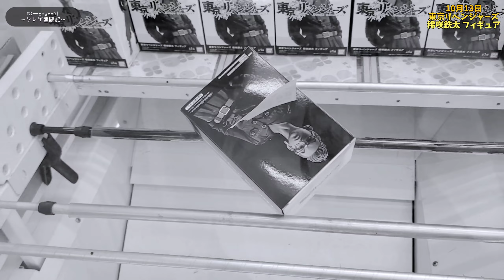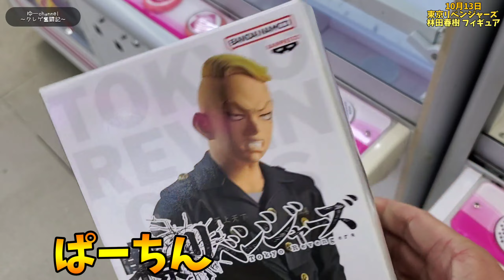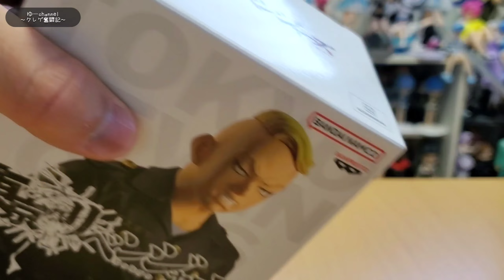【クレーンゲーム】この形でも取れちゃう!?倉庫店の醍醐味は…これです!!【東京リベンジャーズ 稀咲鉄太 稀咲鉄太 林田春樹(ぱーちん)】【万代書店 鈴鹿店】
今回はクレーンゲームにて東京リベンジャーズから
憎きキャラ…稀咲鉄太そしてぱーちんこと林田春樹が登場したので
クレーンゲームにて獲得を目指していきます!!
プライズ化するとは思っていなかったフィギュア…ぱーちん…
厳つい感じが最高作!!こんな形でも倉庫店の力で破壊力抜群!!ｗ
良かったら最後までご視聴頂いたら光栄です!!
そして稀咲鉄太は…ズリ上げからの大失態!?
良かったら最後までご視聴下さいね!!
通知&コメントよろしくお願い致します!!

※前回の動画
【クレーンゲーム】まさかの…1発取り!?中箱の新たな
取り方が炸裂!?【ドラゴンボール超 ゴクウブラック

【クレーンゲーム】逆縦はめで狙えない!?そんな時こそ…
倉庫店ならではの取り方で1発解消!!【ドラゴンボール

【クレーンゲーム】倉庫店舗で良く見るこの形!!
最短で取るなら…ここを狙え!!【鬼滅の刃 煉獄千寿郎

【クレーンゲーム】このフィギュアの取り方は…
こうすれば簡単に獲れる!!【鬼滅の刃 妓夫太郎

魔王魂

0:00 オープニング
0:22 東京リベンジャーズ稀咲鉄太フィギュア
4:53 東京リベンジャーズぱーちん(林田春樹)フィギュア
6:58 開封シーン